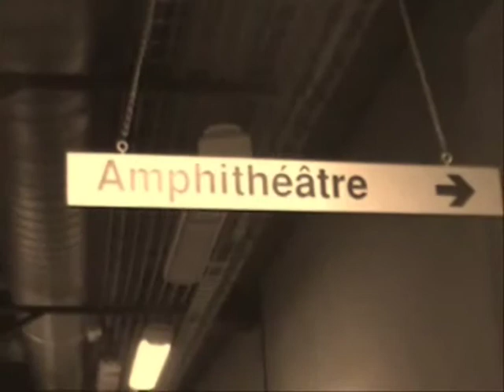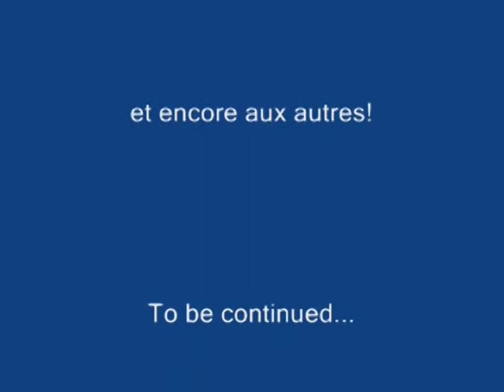le spectacle de Star Wars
réalisé par l'école Hubert Curien de Bourges